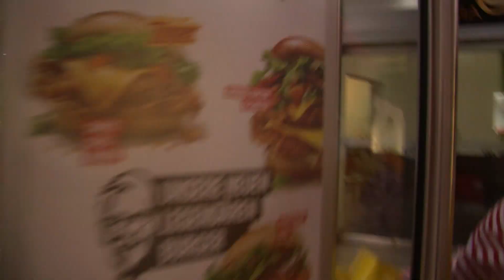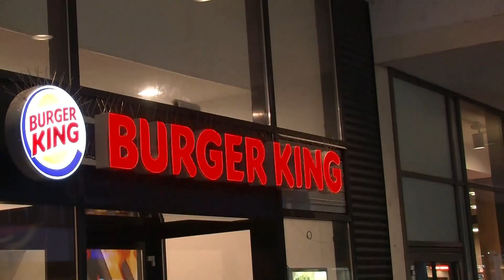FastFoodWorkersUnited in Saarbrücken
Die Gewerkschaft NGG fordert für die rund 120.000 Beschäftigten in der deutschen Systemgastronomie einen Einstiegslohn von 12 €. Am 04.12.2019 beginnt die Tarifrunde. Ronny MC Donny und Pat Pan Pizza waren in der Saarbrücker Systemgastronomie unterwegs und haben die Beschäftigten informiert